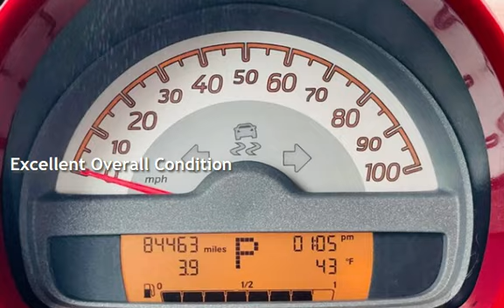2012 Smart Passion 84k Red Interior Paddle Shift Pano Roof for sale in Milwaukie, OR